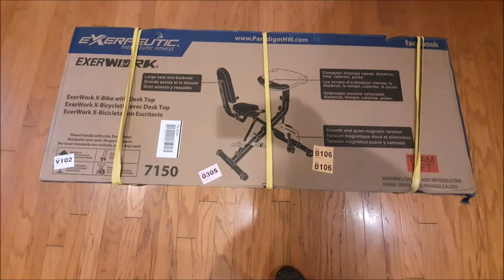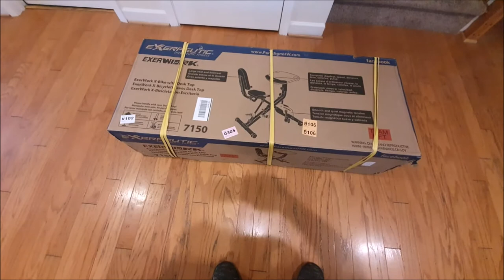Укрепить суставы и мышцы, усилить память. Strengthen joints and muscles, enhance memory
В этом видео ролике вы увидите, как лучше разрабатывать суставы, укреплять мышцы и усилить память. На моем примере продемонстрирую, какими я пользуюсь средствами.